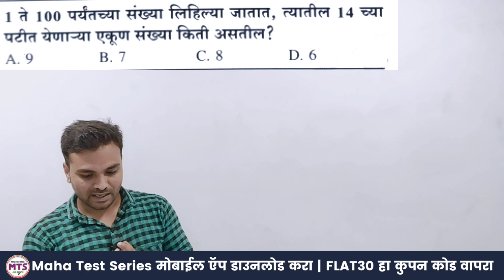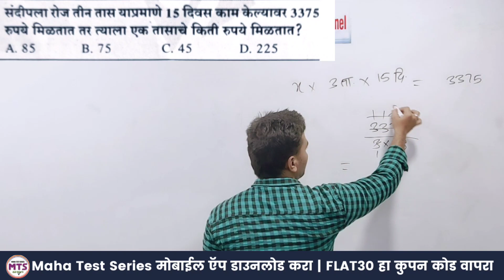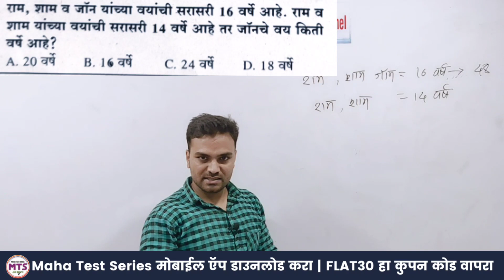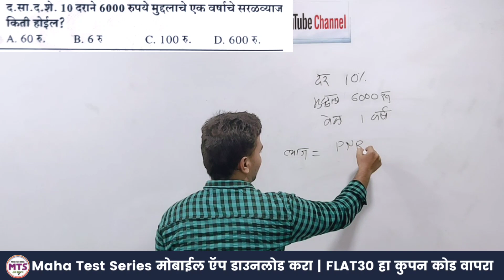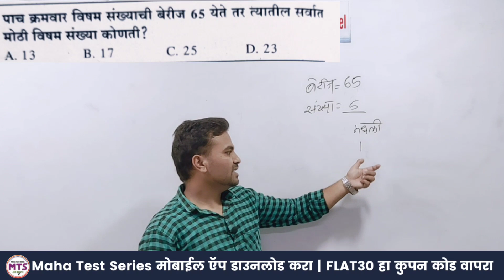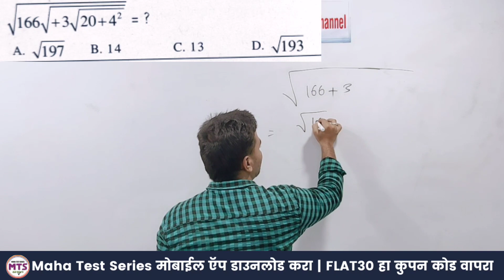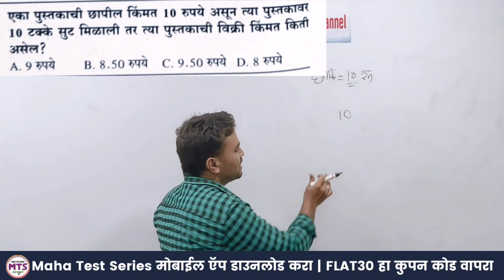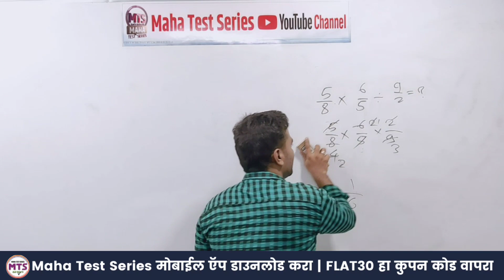SRPF Police Bharti | PYQ Series | Maths | नवी मुंबई राज्य राखीव बल गट 11 | अंकगणित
पोलीस भरती च्या परिपूर्ण तयारीसाठी, 2018 मध्ये झालेल्या सर्व प्रश्नपत्रिकांचे विश्लेषण  आपल्या Maha Test Series युट्युब चॅनेल वर आणि मोबाईल App वर उपलब्ध करून देणार आहोत.

प्रश्नपत्रिका - नवी मुंबई राज्य राखीव बल गट 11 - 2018
विषय : अंकगणित जबरदस्त शॉर्टकट्स
मार्गदर्शक : प्रा. सुरज तावरे

12538 पदांच्या तयारीसाठी ।। पोलीस भरती संपूर्ण बॅच मोबाईल App वर

।। पोलीस भरती संपूर्ण बॅच मोबाईल App वर ।।

🚔 पोलीस भरती च्या परिपूर्ण तयारीसाठी संपूर्ण ऑनलाईन बॅच सुरु
अधिक माहितीसाठी MTS Online Academy चे Maha Test Series Android App डाउनलोड करा

Dosto app video dekhiye or acchi karunga.
Mega bharti
Question papers
Marathi grammar
Sarkari noukri
Vanrakshak bharti
Pashusavardhan vibhag
MPSC UPSC GK
Mpsc gk
Upsc gk
Megabharti questions
Gk in marathi
Gram sevak bharti questions#policebharti2020